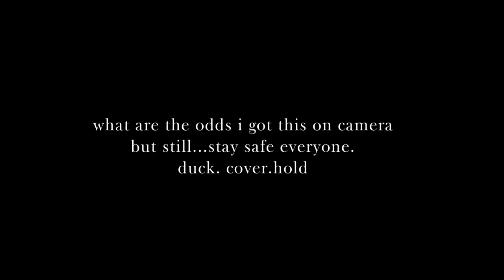studying at NYU Bobst library during the 4.8 NJ Earthquake - real-time reaction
So I was only supposed to do a pomodoro study vlog that day for my channel with the view being so nice from Bobst library. I was looking around thinking, I was suddenly feeling dizzy; you can immediately see the concern on my face when I realized what was actually going on, and trying to duck under the table. -

please be safe everyone. look at emergency alerts. duck. cover. hold.